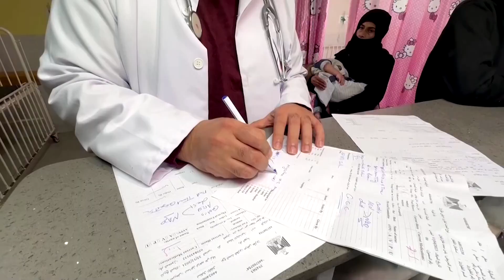Children in Gaza sick from overcrowded shelters | Reuters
A lack of food, clean water and shelter have worn down hundreds of thousands of traumatized people in Gaza and, with a health system on its knees, it's inevitable epidemics will rip through the enclave, 10 doctors and aid workers told Reuters.